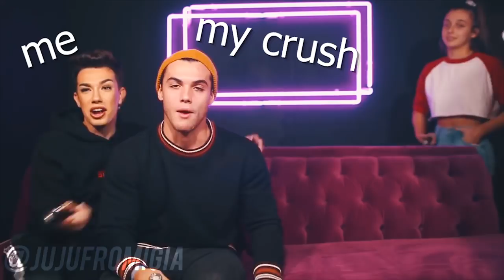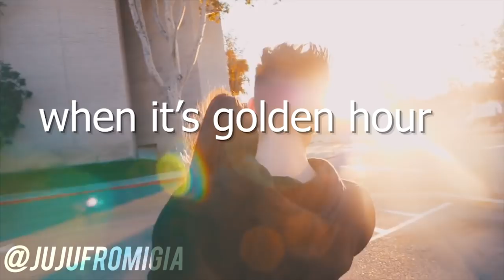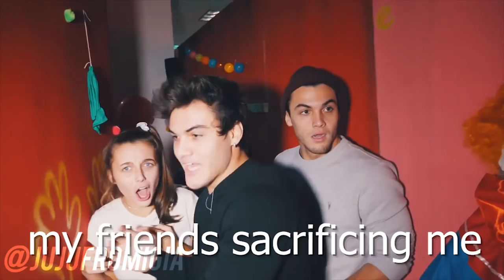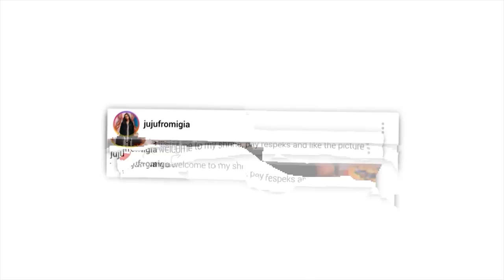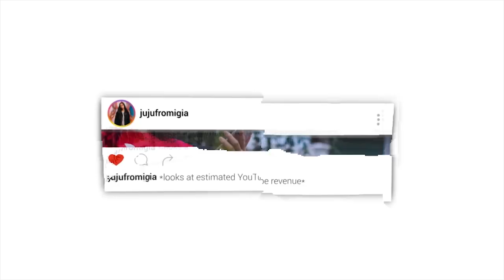James Charles Being Everyone's Mood for 5 Minutes Straight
Jame Charles Being Everyone's Mood (SPOOKY EDITION) I could not stop laughing at this video and then when I edited it I laughed even more! LIKE THE VIDEO FOR MORE LIKE THIS FROM ME!